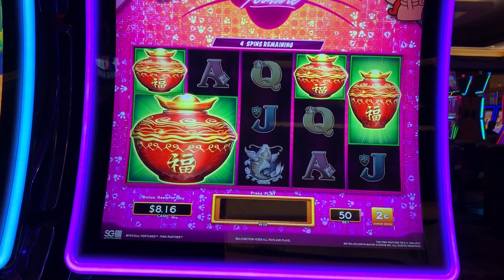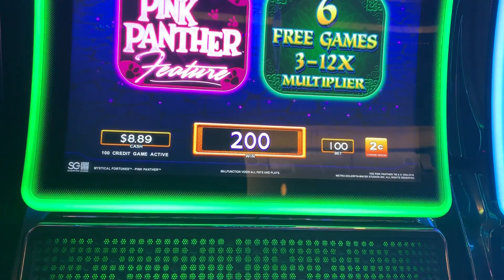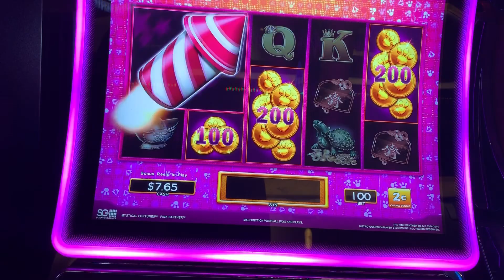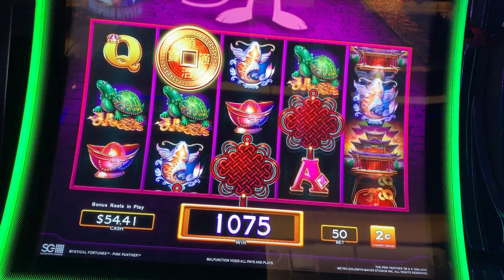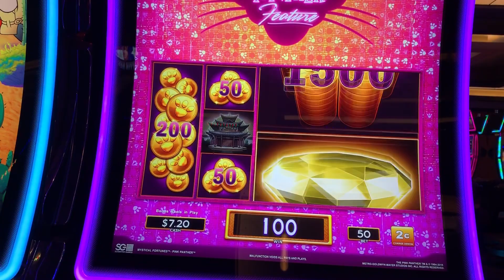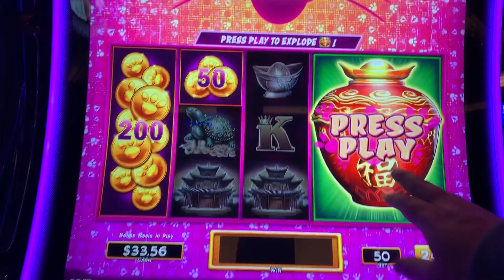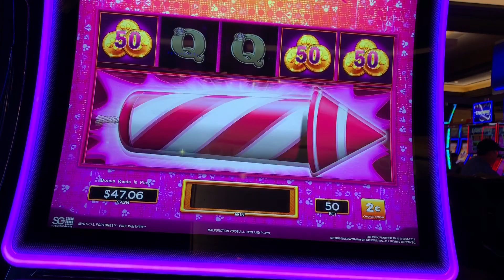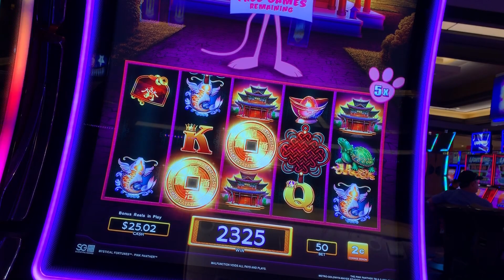Pink Panther Bonuses 10/02/19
Pink Panther Bonuses
Cache Creek Casino
2 cent denom